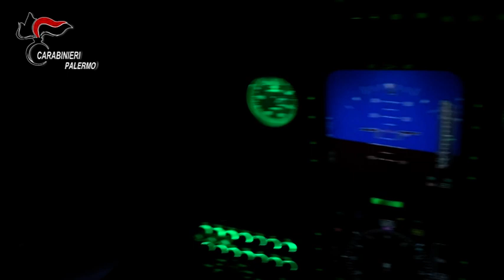Briefing Op Gordio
Il Comando Provinciale dei Carabinieri di Palermo – col supporto di unità cinofile, del nucleo elicotteri e dello squadrone cacciatori di Sicilia – ha operato contestualmente nelle province di Palermo, Trapani, Latina, Napoli, Roma e Nuoro dando esecuzione a 70 dei provvedimenti cautelari complessivi per imputazioni di associazione mafiosa (3 posizioni), concorso esterno in associazione mafiosa (1 posizione), associazione finalizzata al traffico di stupefacenti (5 organizzazioni individuate) e reati fine delle organizzazioni individuate: delitti di produzione (marijuana) e traffico di stupefacenti (marijuana, cocaina e hashish), ma anche reati in materia di armi e contro la pubblica amministrazione (corruzione di un agente della polizia penitenziaria in servizio presso il carcere PAGLIARELLI di Palermo).